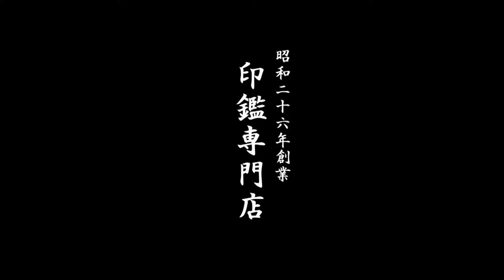鳥取市で印鑑を作成するなら、地元の老舗ハンコ屋いろは堂へ!!